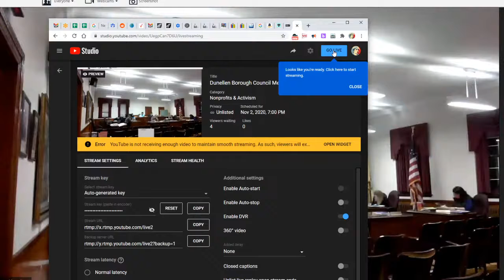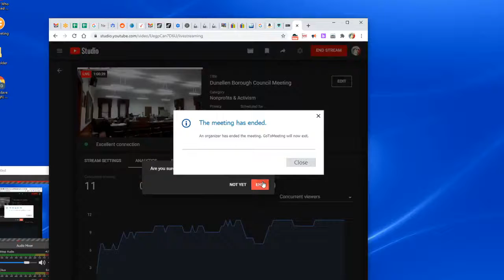Dunellen Borough Council Meeting Nov 2